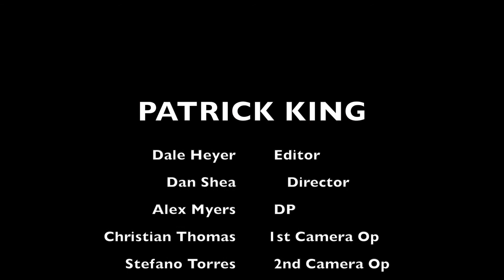PATRICK KING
Hey everyone, it's patrick king!